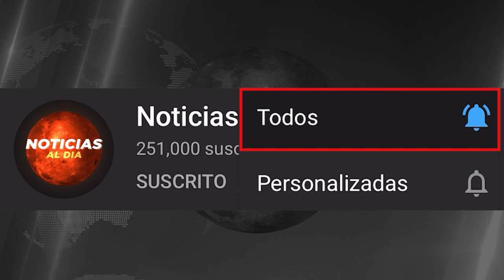INCREIBLE NUEVA INFORMACION HOY 22 DE SEPTIEMBRE 2023, NOTICIAS DE LA GUERRA RUSIA UCRANIA SEGUROS H